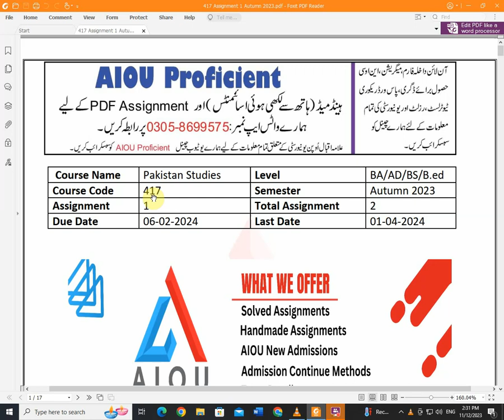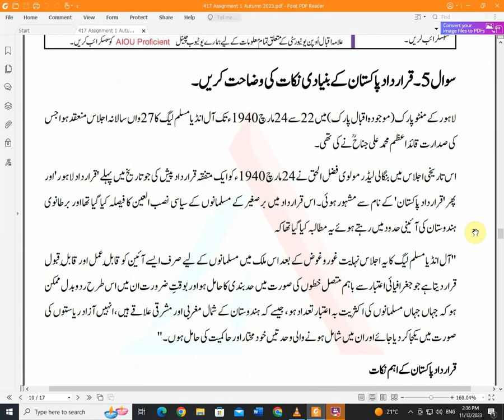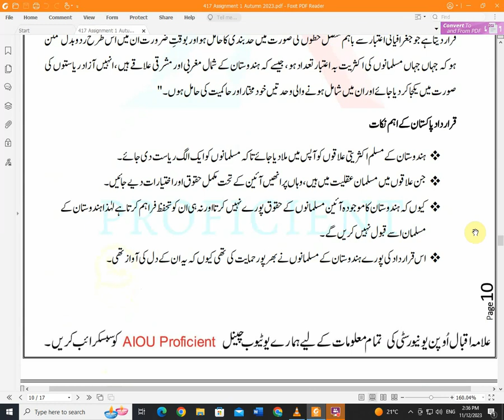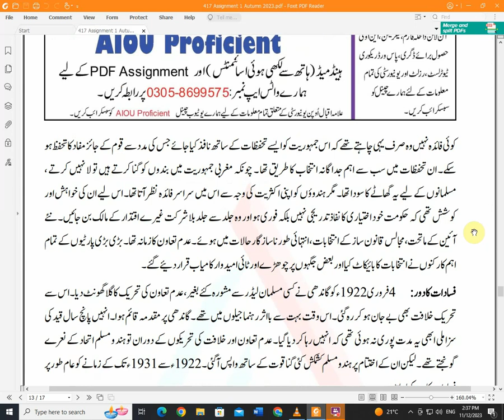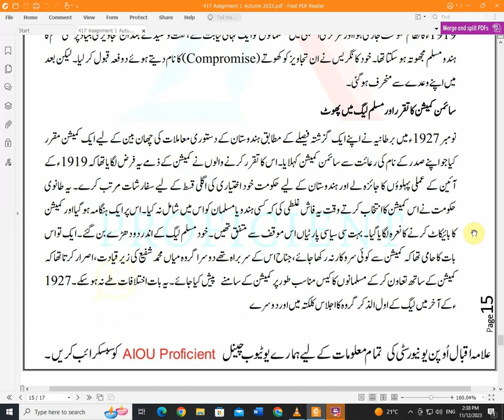aiou 417 solved assignment No 1 Autumn 2023 || code 417 assignment no 1 solution autumn 2023 PDF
This videos shows aiou 417 solved assignment No 1 Autumn 2023 || 417 PDF assignment no 1 solution autumn 2023 for BA/AD Pakistan Study